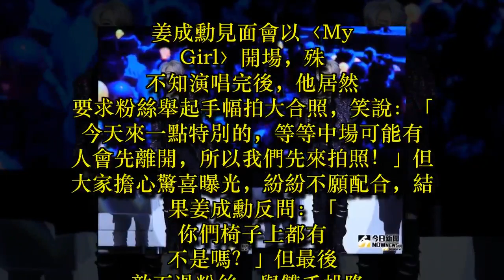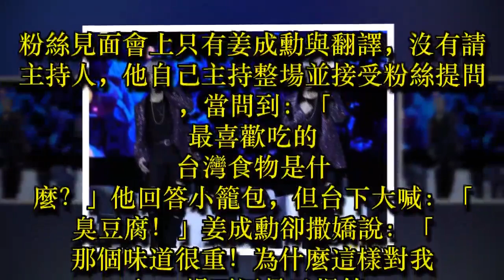姜成勳戳破900粉絲驚喜 隨後再送7套原味衣